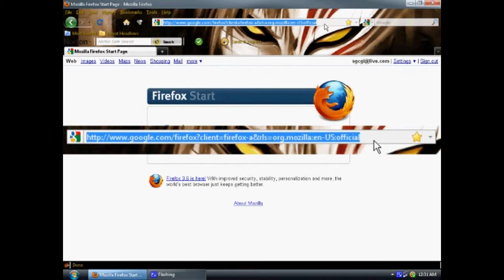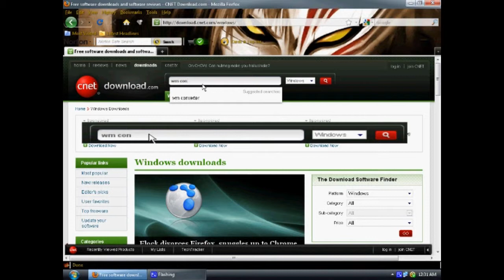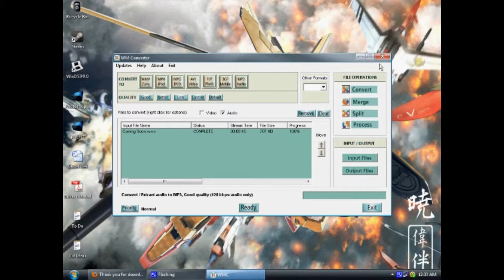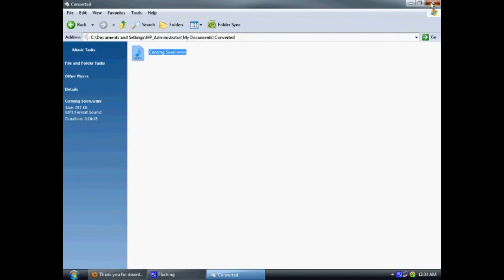How to convert media files to other media formats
This video shows how to convert media files into any other format that you choice. In this video i demo how to convert an AMV (Anime Music Video) into an MP3, which when converted basically gives us the song used in the AMV. But that is not the only conversion that the program is capable of doing.

Step 2: Search wm converter.
Step 3: Download and install wm converter.
Step 4: Run and set up output file (Output File is the file were all converted files will be set after being converted) wm converter.
Step 5: Set Format and Quality wanted.
Step 6: Click on arrows left of convert button to start conversion, and press yes on windows that comes out once you start conversion.
Step 7: When done just close wm converter.

Notes:
*wm converter can convert multiple files at once, but only if output file format is the same, this way you don't have to do one at a time.
*when converting a video into mp3 like I did in this video the conversion will result in a mp3 of the audio used in the video.
*wm converter can convert any media file into any other media file they wish to do, the program is not limited to mp3 conversions.